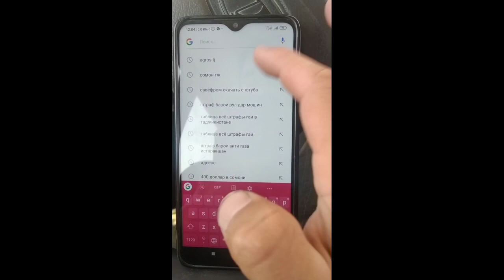Нархои гандум прес,беда прессо имруз ...😱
Дустони азиз дастгири аз шумо пешрафт бошад аз мо!